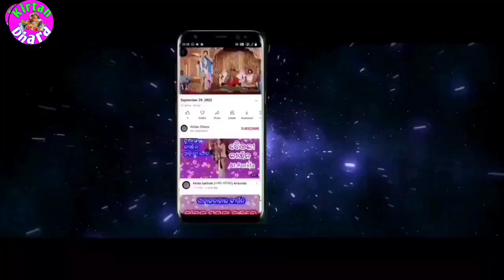Andha Jane Pacharuchhi !! Rohita (Kusampuri) !! Dunguri Kirtan Dhara